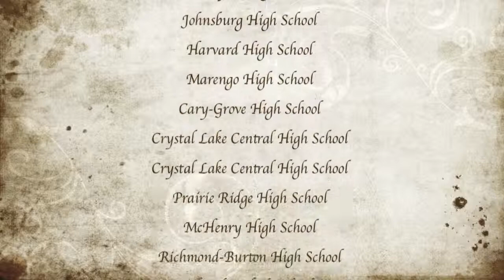Fusion - McHenry County Honor Band [HD]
McHenry County Honor Band
38th Annual Festival Concert

A select group of student musicians from High Schools in McHenry County perform a variety of musical pieces, under the direction of Dr. Joseph Manfredo.